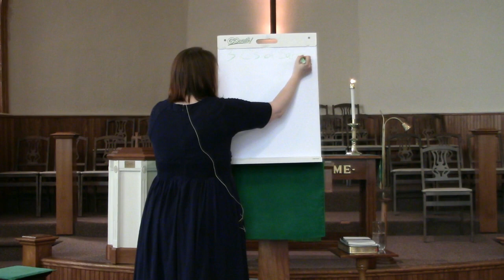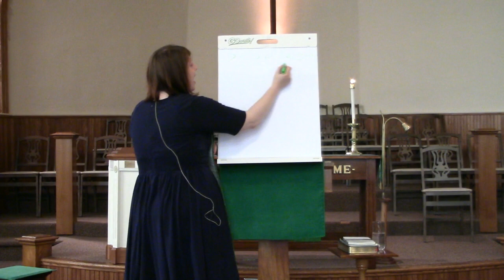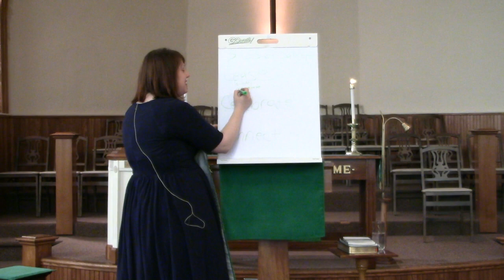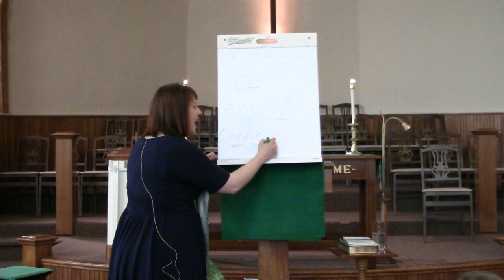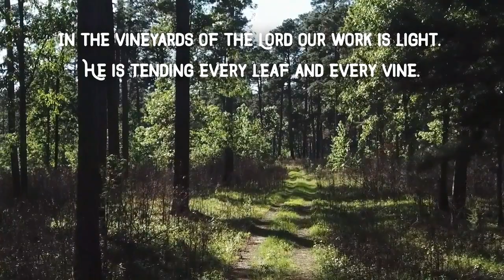Planning Your Sabbath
Worship at the Whitney Point United Methodist Church Sunday, June 10, 2018 in Whitney Point, NY.

+Sermon by Rev. Corey Turnpenny (starts at 15:34)
+Reflection: In The Fields of The Lord from Porter's Gate Worship Project